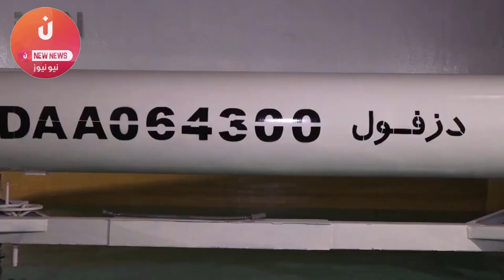عاجل إسرائيل تفجرها وتؤكد أن إيران تنشر 200 صاروخ فتاك إستعدادا للرد على أي حماقة !